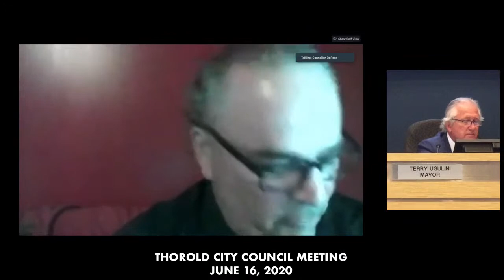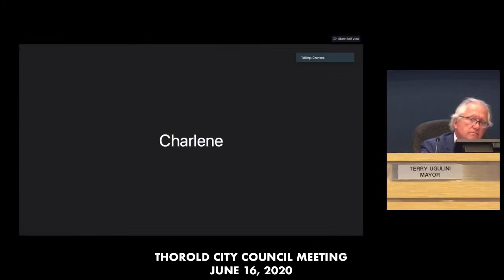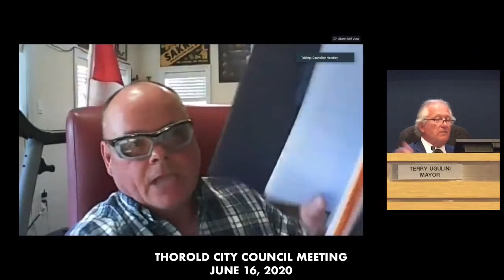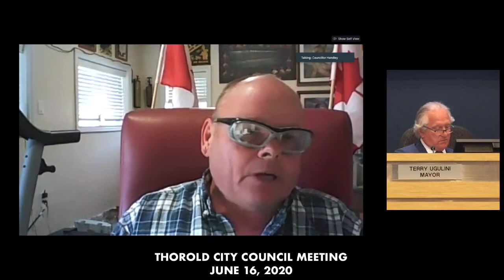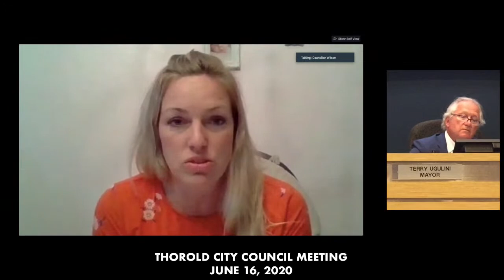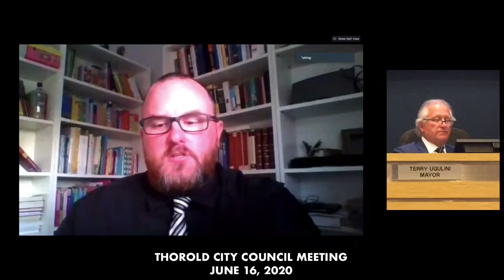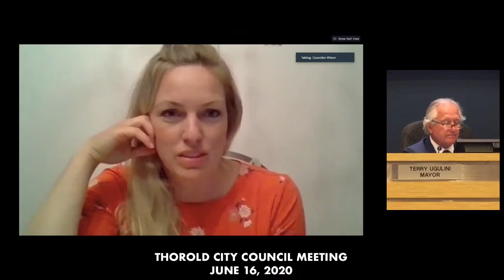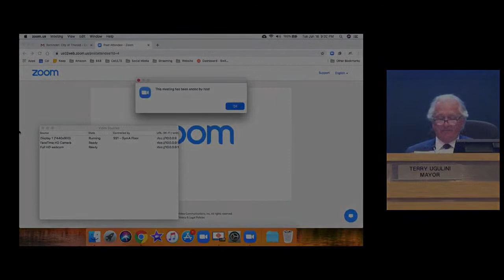City of Thorold Council Meeting - June 16 , 2020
General Committee Meeting
Council Chambers
Thorold City Hall
3540 Schmon Parkway
Thorold, Ontario, Canada
L2V 4A7